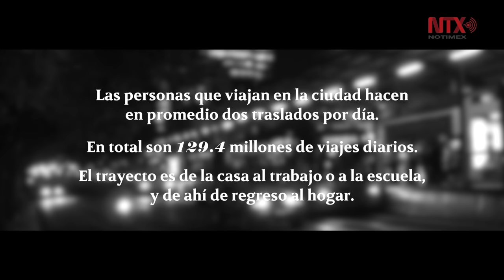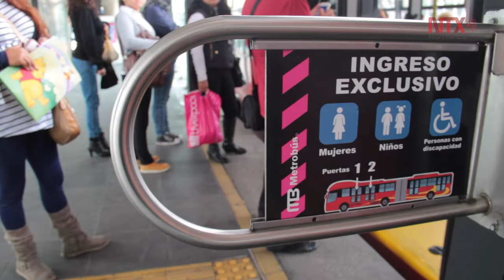Megalópolis, acción para resolver problemáticas del crecimiento urbano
La Megalópolis en el centro de México, está compuesta por 10 metrópolis que geográficamente comparten cuencas atmosféricas y que enfrentan problemas comunes